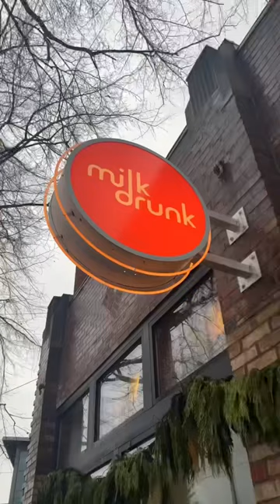Hike 2 of 2023, let’s go